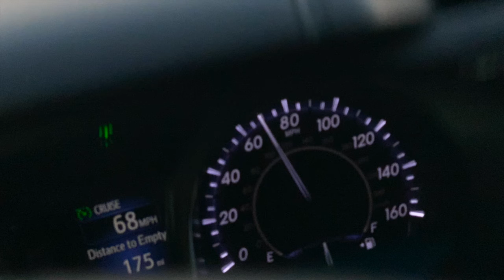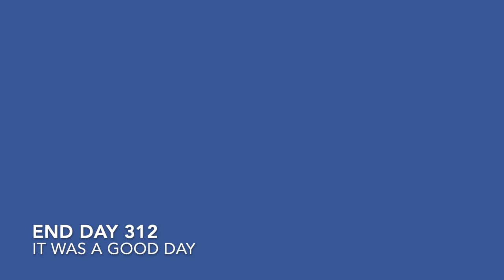Billings, beards, been a good day - KJ Day 312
We spent today in Billings. Got my beard trimmed at Rebels and Razors